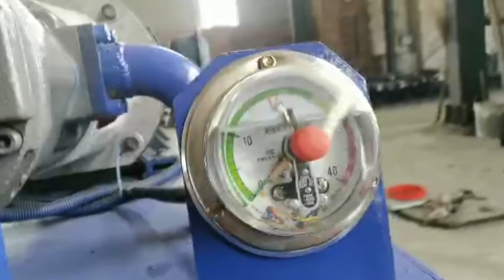Valvan Baler Fiber Coconut Fiber Compressing Machine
1.Fully automatic waste cardboard box/OCC/ONP baling press machine,
2.Vertical carton box baling machine, plastic pet bottles compress machine.
3.Metal scrap baling press machine, steel wire compress baler machine.
4.Aluminum chips/shavings briquetting press machine, copper turnings/swarfs briquetting press machine.
5.Wood shavings bagging press baler machine, silage bagging baling machine.
6.Wiping rags bagging press baler machine, waste clothes/second hand clothing/old clothes baling machine.
7.Plastic lumps/pipes shredder machine, plastic scrap blue shredder machine.
8.Metal scrap shredder machine, double shaft shredder machine, wood pallet shredder machine.
9.Plastic lumps granulator machine, plastic barrels crusher machine.
10.Hydraulic shear machine for heavy metal scrap, copper cable wire shear machine.